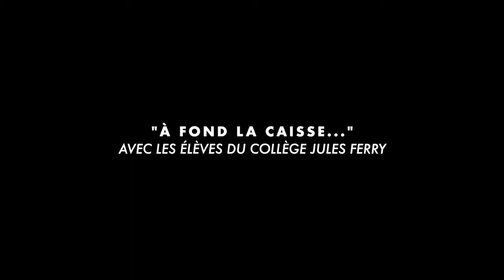THÉÂTRE: A fond la caisse #11